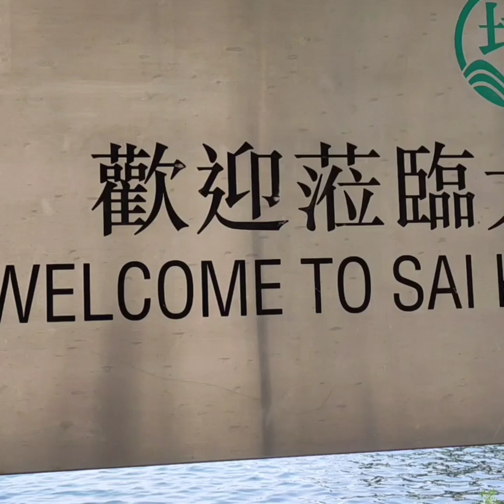Exploring Wong Mau Chau Island In SaiKung (Hongkong ) Non Copyright Music Background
Shout out to all my members and to Saturday Hikers Group especially to Admin Galaerang Mangyan and for the Drone Videos also to
who also has a contribution for drone video that I'm going to o upload soon